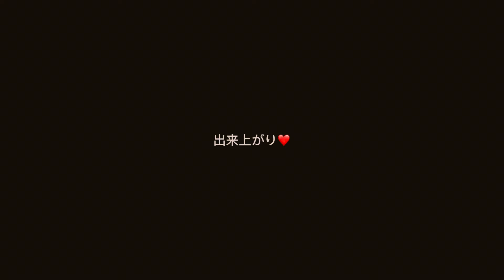レンジで簡単コーヒーの蒸しパン／レンジで3分チンするだけ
材料

インスタントコーヒー小さじ1
お湯大さじ1

コーヒー牛乳100ml
砂糖10g
サラダ油大さじ2

作り方

インスタントコーヒーをお湯で溶いておく。
ボウルにコーヒー牛乳、砂糖、油、コーヒーを入れ
ホイッパーでよく混ぜる
ホットケーキミックスを加えて混ぜすぎないように混ぜる
12㎝角のタッパーにラップを敷いて生地を入れ、レンジ600wで3分チンして出来上がり